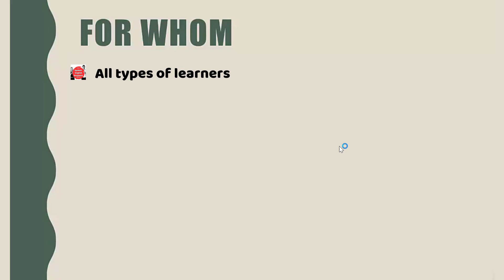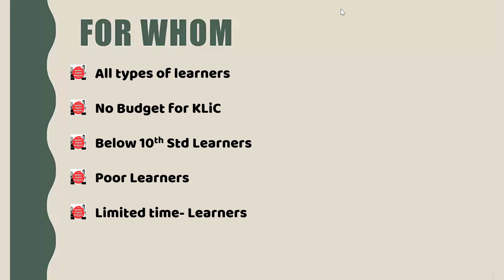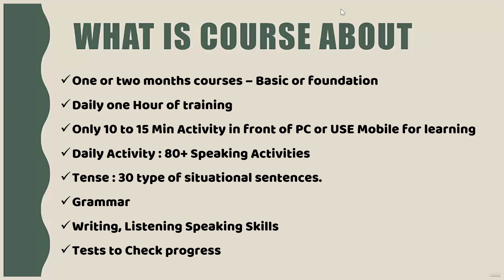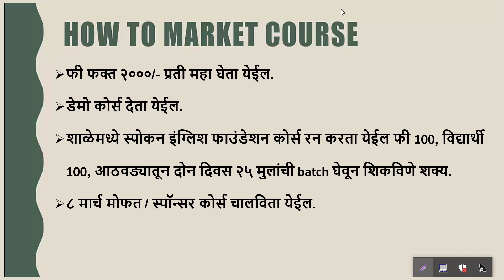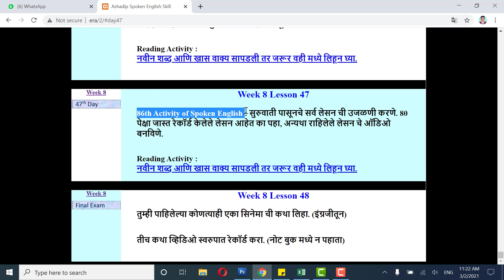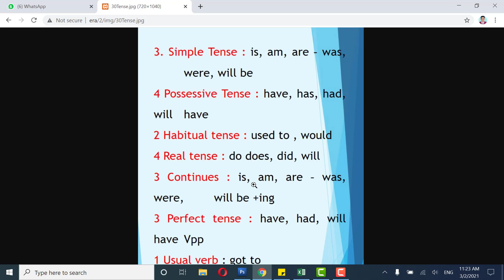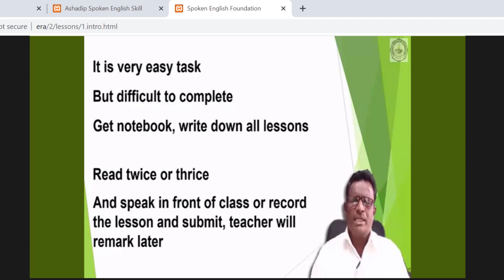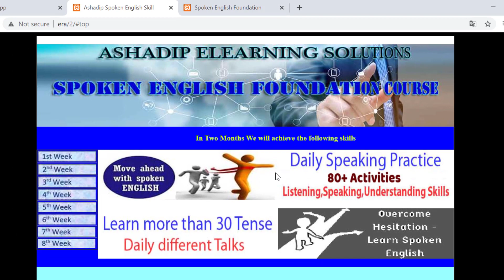Run Spoken English Batches Without Staff..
What are KLiC Courses ?